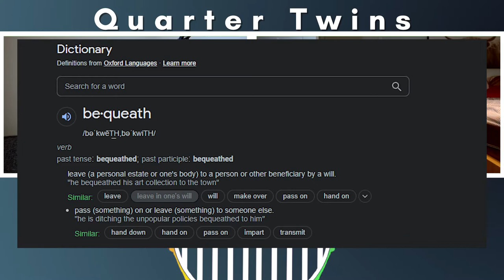#17: What Film score is the G.O.A.T.?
Here we are, talking about the best songs from the best scores from the best movies! What are they, who made them, how many times has Josh cried to them. Here it all and more in this newest episode of Quarter Twins!

Here's the playlist with every song mentioned!